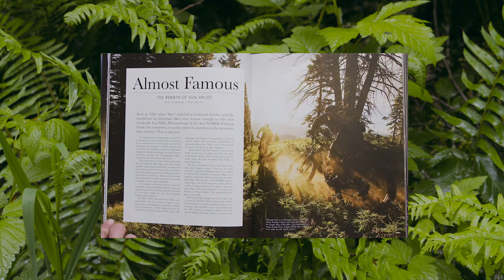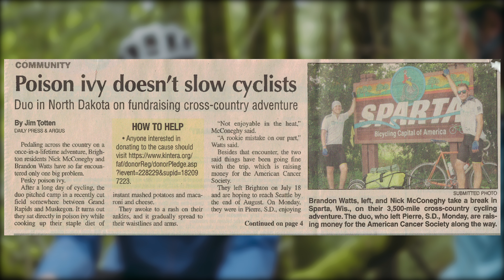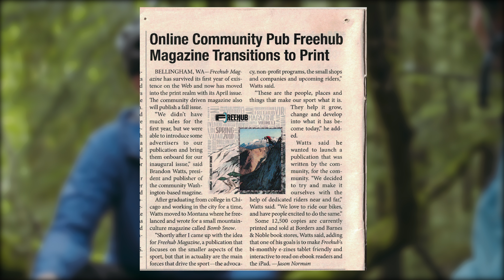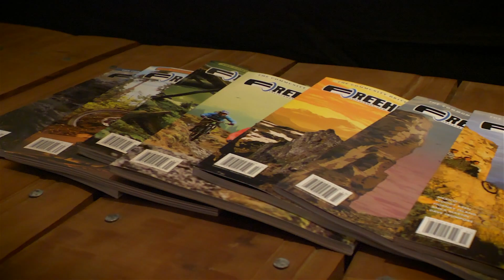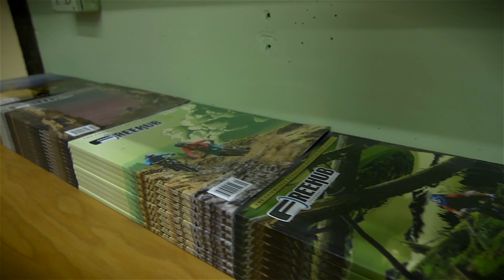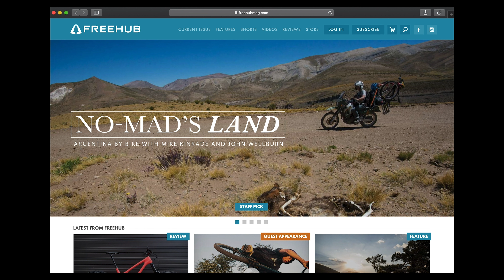Bucking the trend, his magazine pushed from digital to print!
If you’ve ever seen the thick, glossy pages of Freehub Magazine, you likely took a few minutes to cruise through the crisp mountain biking photographs, read the timeless stories, and enjoyed the traditional salute to the MTB community.  Perhaps you’ve seen the digital work of Freehub, often found on their website or YouTube page.  It’s almost guaranteed you’ve seen their work under the guise of a leading industry brand, as they do a lot of contract work as well.  But have you met the publisher behind the media?  BIG thanks to Brandon Watts for spending a morning with Logan and I out at the Chuckanuts!

Also, big thanks to Logan for filming, you can give him a follow

JKW Koozies available now!